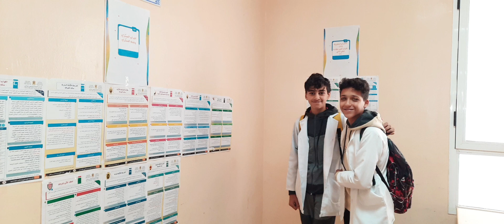25 mars 2024